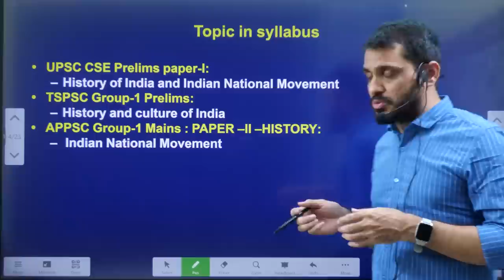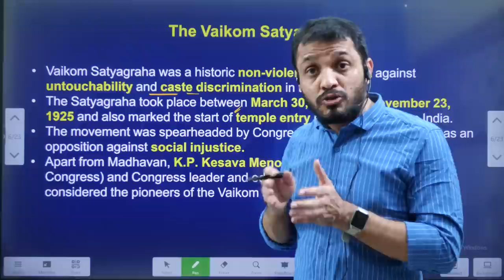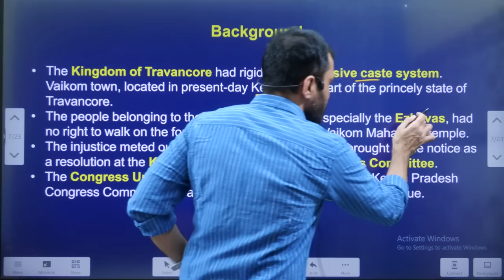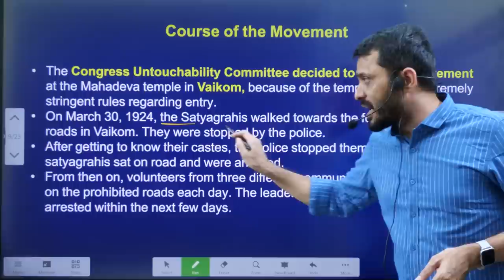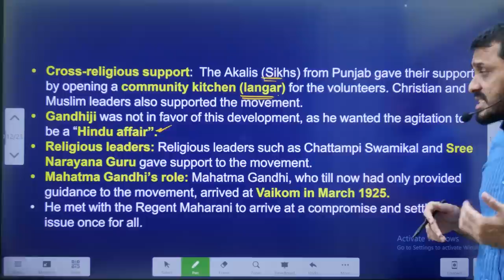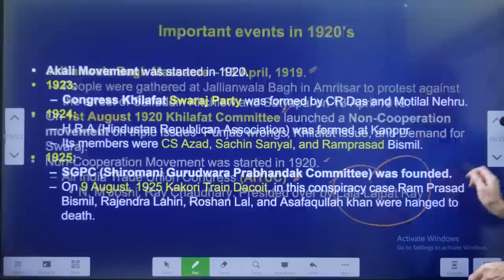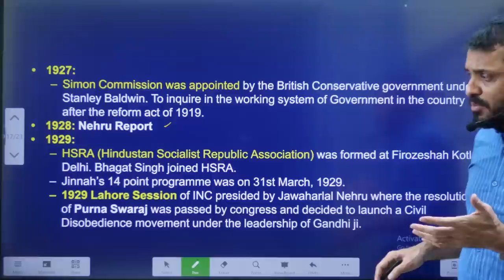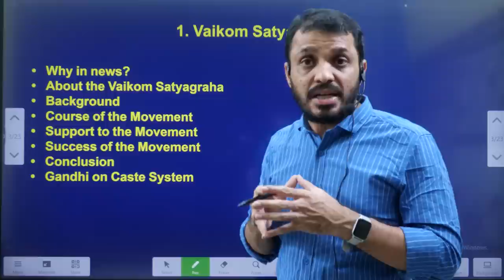వైకోమ్ సత్యాగ్రహం..అరుదైన ఉద్యమం||Remembering Vaikom Satyagraha by Santhosh Rao UPSC Mana La Ex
*Mana La Excellence Telegram Channel Link*

Address:
La Excellence IAS
1st floor, #1-10-223/s,

English:
La Excellence IAS Coaching Institute
Kannada: